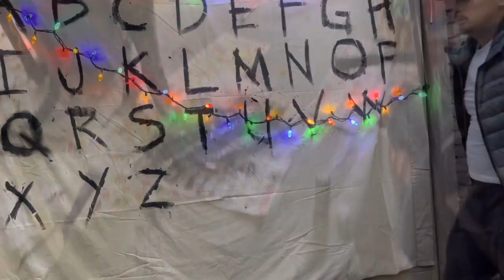How I made my Vecna - Vlog#72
How I created Vecna. This year’s halloween i have attempted to create a Stranger things halloween. For the past 3 years I have always done The nightmare before Christmas. So this year I will change it a bit.

I have used Sally’s body to make a Vecna. I made some parts from scratch. It is worth watching if you want to start a similar project.

Love,
Charmaine❤️